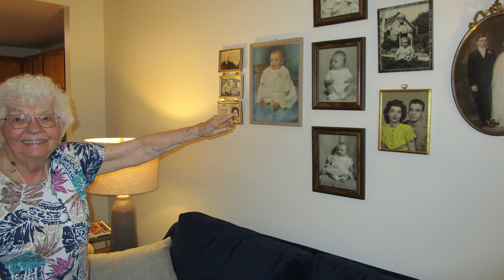2018 Stritch Medalist: Kathy S. Albain, MD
Kathy Albain, MD, one of the nation's top breast and lung cancer researchers, has received Loyola University Chicago Stritch School of Medicine's highest honor, the Stritch Medal. The award honors Dr. Albain's outstanding accomplishments in research, patient care and education. Friends, family members and Loyola colleagues explain what makes Dr. Albain such a remarkable physician. To learn more about Dr. Albain, please